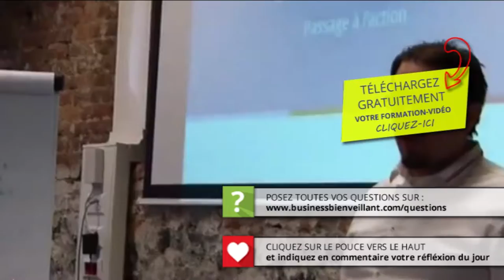3 conseils pour agrandir sa zone de confort + Retour d'expérience 1er coaching en anglais ETV #044